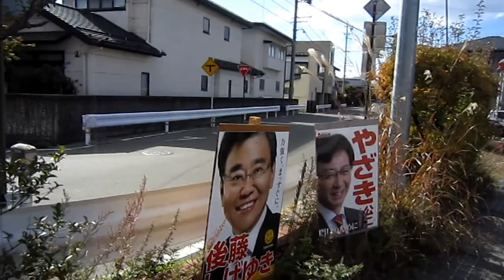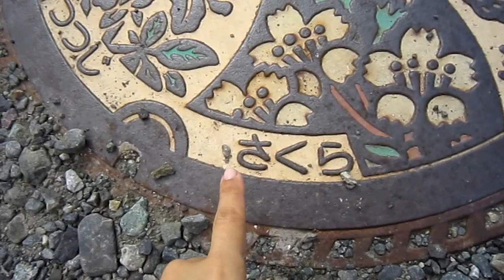lavandaVLOG 27#Dando um passeio perto da escola (02/11/12)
eu ja tinha esse video gravado mais sempre esquecia  de postar (amanha dia 8/01/13 e minha formatura e estou muito feliz entao decidi postar esse video pra relembrar .